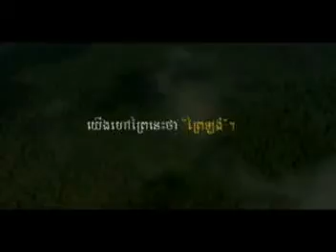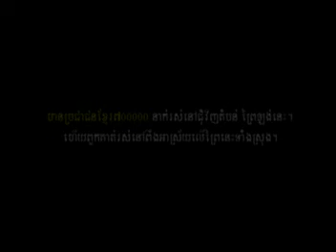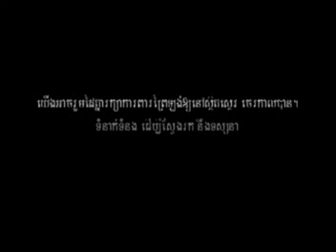សារះសំខាន់នៃព្រៃឡង់/ Advantage of Prey Lang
ជាមួយនឹងវិសាលភាពគ្របដណ្តប់បណ្តាខេត្តជាច្រើនដូចជាខេត្តក្រចេះ​ ព្រះ​វិហារ​ ស្ទឹង​ត្រែង​ និង​កំពង់ធំ ព្រៃ​ឡង់​មាន​​ជម្រក​​ចំនួន​ប្រាំបីប្រភេទខុសៗ​គ្នា​ ព្រមជាមួយនឹង​សណ្ឋាន​ដី​ច្រើន​បែប​ និង​អម្បូរ​សត្វប្រមាណជា​ជាង​ ៤០០​ ប្រភេទ ដែល​ក្នុង​នោះ​ដែរ​ សត្វ​ និង​រុក្ខជាតិ​ដែលជិត​ផុត​ពូជ​មាន​ ​១៧​ ​ប្រ​ភេទ​។​​ ព្រៃនេះ ក៏​ជាជម្រក​ដល់​ជីវៈចម្រុះដ៏សម្បូរបែប​ និង​ផ្តល់ជាប្រព័ន្ធ​អេកូឡូស៊ី​ជាច្រើន ដែលមានតម្លៃ​ខាងអេកូឡូូស៊ី វប្បធម៌​ និង​សេដ្ឋកិច្ច​។​ ព្រៃ​ឡង់​ ជា​ព្រៃ​មួយ​ក្នុង​ចំនោម​ព្រៃបៃតងជានិច្ច​ធំ​បំផុត​នៅ​តំបន់​ទំនាប​នៃតំបន់ជីវៈចម្រុះ​ឥណ្ឌូ​-​ភូមាដ៏សំខាន់1​ ហើយ​វា​ត្រូវ​បាន​ហៅ​ថា​ ជា​តំបន់​ទេសភាព​សំខាន់​មួយ​ក្នុង​ចំណោម​តំបន់​ទេសភាព​សំខាន់​បំផុត​ផ្សេង​ទៀត​ចំនួន​ ១០​នៅ​ក្នុង​ពិភពលោក​ ដោយសារ​តម្លៃ​នៃ​ជីវៈសាស្ត្រ​របស់​វា​។​